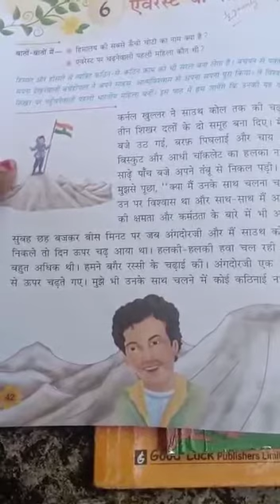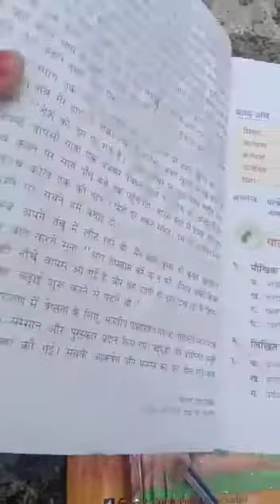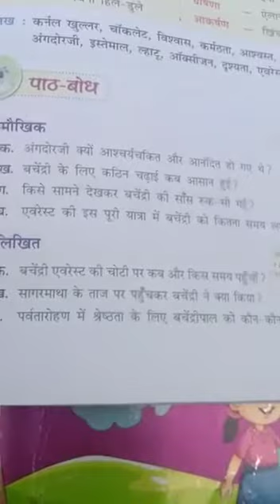Std 6 Third Lang Hindi Lesson 6